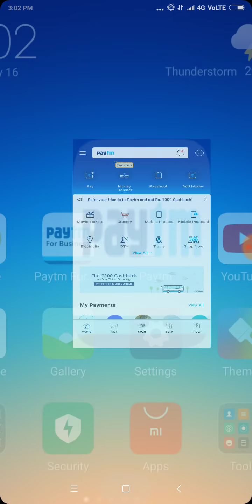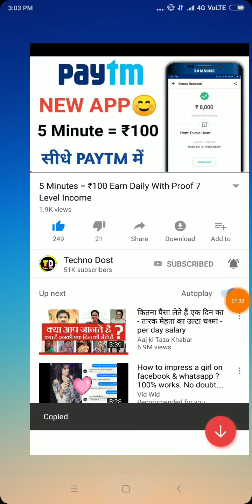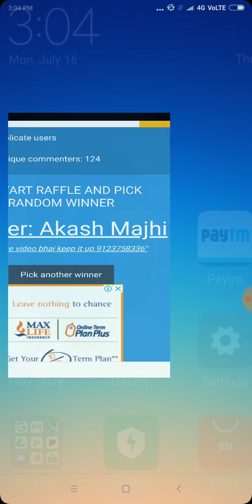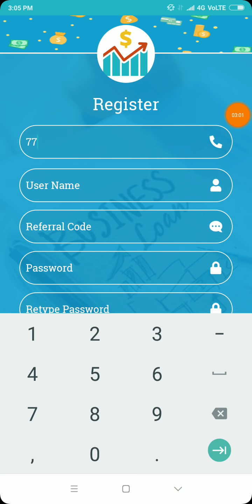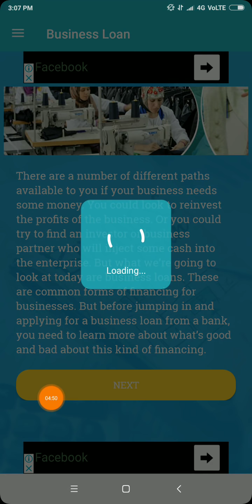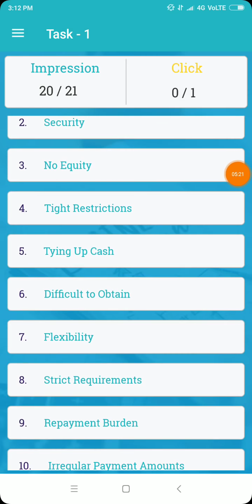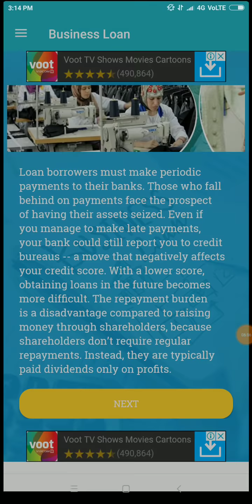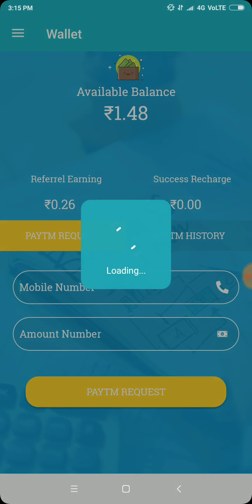इस New APP trick से ₹65+65 Paytm Cash ( ₹10 paytm Transfer)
Best Earning NEW APP Earn Free Paytm Cash

Only Rs.10 Redeem है Jaldi Download kare✔

Plz like ⏩share ✔Subricbe❤ 300 likes Target  plz yr ➡like kar do plzzz⬅